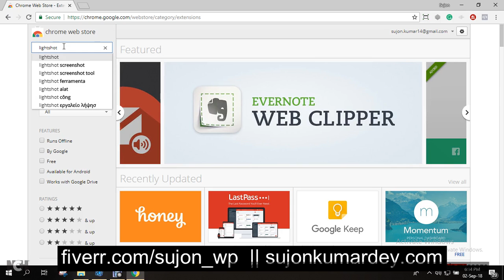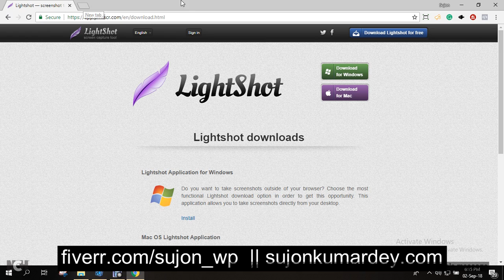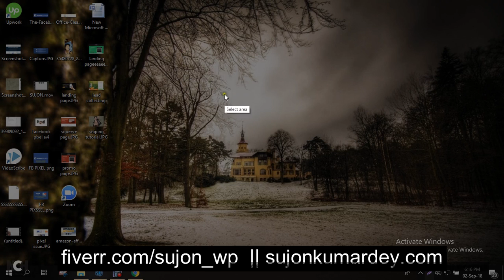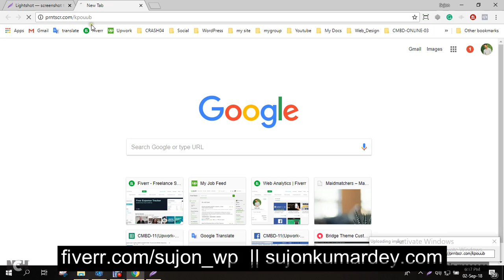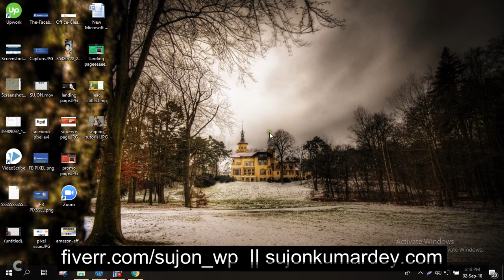How to use lightshot software on windows || Take a live screenshot || Full details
Hi, this is sujon. In this video, I have shown how to use lightshot software in windows. How to take a live screenshot. That's all.